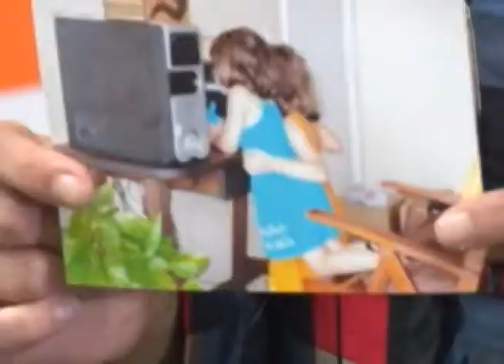11ª Primavera dos Museus. Veja mais detalhes na reportagem a seguir!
Na 11° Semana da Primavera dos Museus, mais de 900 museus de todo o país oferecem ao público inúmeras atividades especiais, como visitas mediadas, palestras, exibição de filmes e muito mais. Em Ouro Preto, não poderia ser diferente.